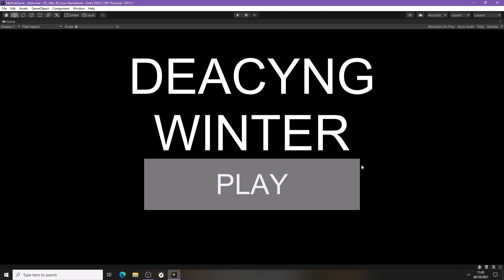I REMADE Decaying Winter In Unity Because Roblox is Down (Click Bait)